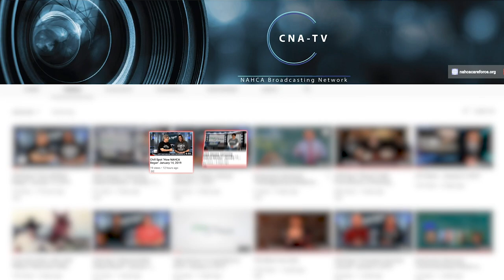LTC News - July 31, 2019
Disaster prep mandated to unprecedented levels for New Orleans nursing homes; judge rules providers can make end-of-life decisions for mentally incompetent residents; Senate releases bipartisan proposal to lower seniors’ drug prices.